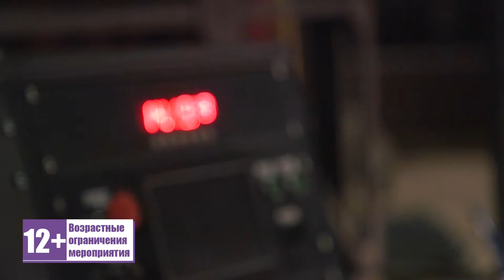Мюзикл по роману Александра Дюма «Три мушкетера» откроет новый театральный сезон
Госинспекция Забайкалья одобрила завершение реконструкции  краевого  драматического  театра имени Николая Березина. По результатам итоговой проверки застройщику было выдано заключение о соответствии построенного объекта требованиям проектной документации. Это означает, что строительство здания полностью завершено и  коллектив  театра  после трех лет скитаний, пока длился ремонт, вернулись в свой родной, обновленный дом.  Новый театральный сезон  артисты  начнут с премьерного спектакля по роману Александра Дюма «Три мушкетера», над которым сейчас  работает весь творческий состав.